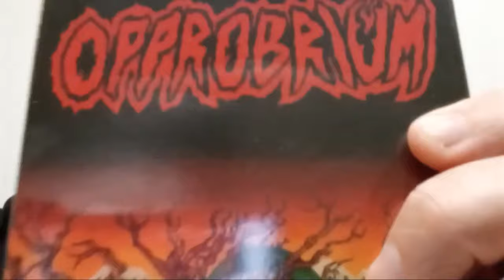Francis M. Howard presents the new 'Serpent Temptation' (Deluxe Reissue) 3 X Cassette Tape Box Set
The official OPPROBRIUM YouTube channel.